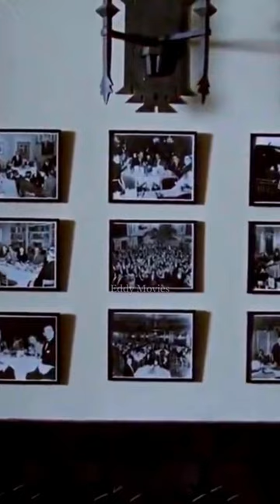The Ending | The Shining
Jack joins the Overlook hotel forever.